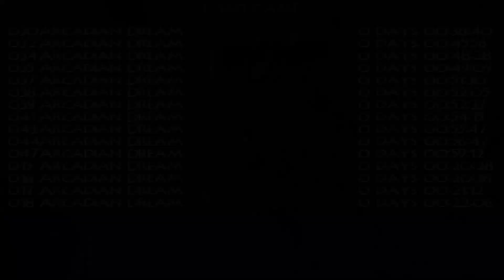Tomb Raider Custom wraz z Deseo odc.2 - Arcadian Dream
Arcadian Dream to kolejny nowy custom z gry Tomb Raider na moim kanale.

Ponownie powrócimy do Grecji by odnaleźć mistyczny owoc.

Zapraszam!